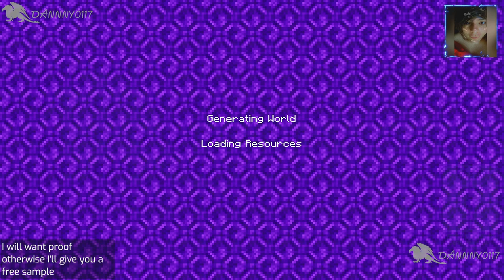Achievement Unlocked: Danny and Morgan's Minecraft Adventure | Streamed Jun 17, 2023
Get ready for an action-packed Minecraft adventure as Danny joins Morgan in their quest to conquer new achievements in the vast and immersive world. In this thrilling video, witness their determination, teamwork, and skill as they strive to unlock a multitude of achievements together.

Follow Danny and Morgan as they embark on a journey through enchanting biomes, treacherous caves, and towering mountains in search of rare treasures and challenges to overcome. From mining precious resources to defeating formidable bosses, witness their progress as they tick off achievement after achievement, inching closer to their ultimate goal.

Experience the camaraderie and excitement as Danny and Morgan collaborate, sharing strategies, tips, and tricks to navigate the complexities of Minecraft's vast landscapes. Marvel at their problem-solving skills and ingenuity as they tackle puzzles, construct elaborate structures, and engage in thrilling encounters with mobs and other creatures.

But their quest for achievements goes beyond mere gameplay. This video captures the spirit of perseverance, growth, and the joy of accomplishment. Join Danny and Morgan as they push their limits, embracing the challenges that lie ahead, and celebrating each milestone they reach along the way.

Prepare to be inspired as Danny and Morgan showcase the power of teamwork and the indomitable spirit of gamers. Witness their unwavering dedication, infectious enthusiasm, and the sense of fulfillment that comes with achieving goals in Minecraft.

So, brace yourself for an unforgettable Minecraft adventure as Danny and Morgan embark on an achievement-hunting expedition. Join them on their quest for greatness, as they prove that with determination, collaboration, and a dash of creativity, no achievement is out of reach in the world of Minecraft.

🎮 GET SOME MINECRAFT SKINS OR JOIN THE MINECRAFT SMP 🎮

👉 Danny's Alienware PC:

👉 Danny's Current Laptop:

👉 Danny's Current Tablet:

👉 Danny's Capture Card:

👉 Use Code - "Danny0117" in the item shop!

Some Audio And Video Assets were Created by Canada Web Developer – Music Production and Engineering or Canada Web Developer Digital Video Production and Animation Studios

Some Audio and Video Assets created by Dannny0117. (Yes I do my stuff too)